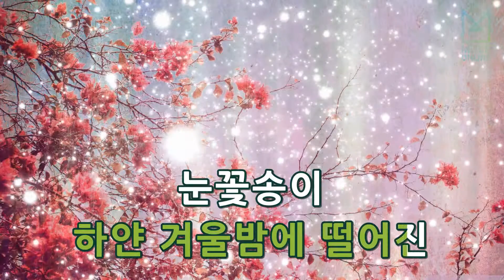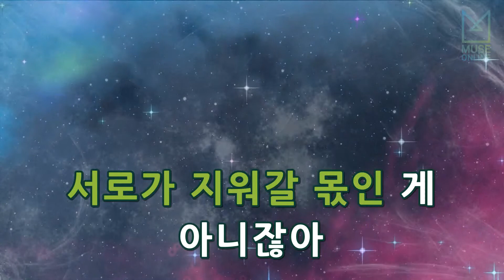[뮤즈온라인] 투로맨스(To Romance) - 눈꽃송이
투로맨스(To Romance) - 눈꽃송이

작사 : EXTRA SYMPHONY
작곡 : EXTRA SYMPHONY